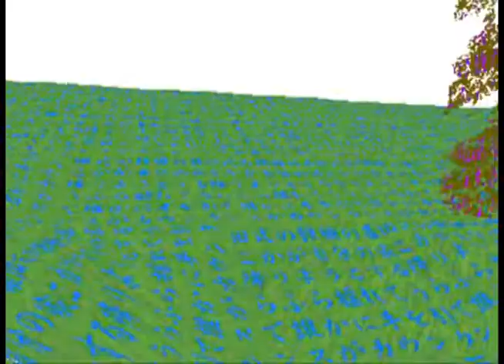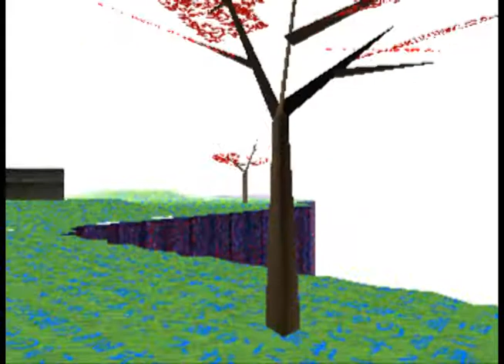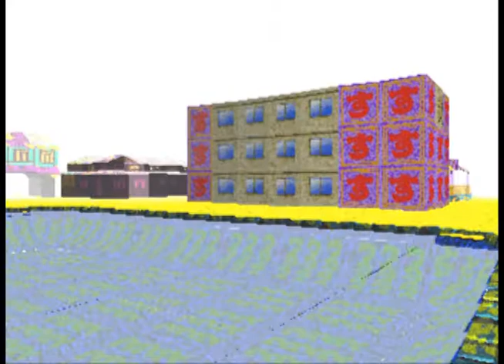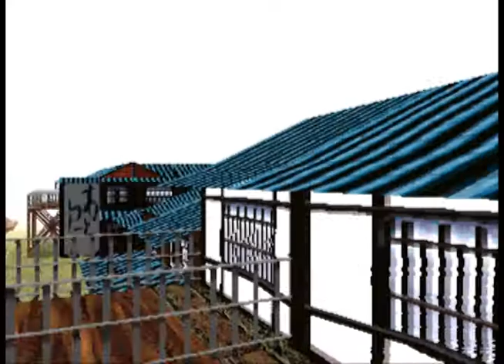Let's Play LSD: Dream Emulator (Blind) - Days 59-60 THE REAL SLENDERMAN! (Part 16)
The Grey Man finds new ways to prey on the innocent young beings of our time.